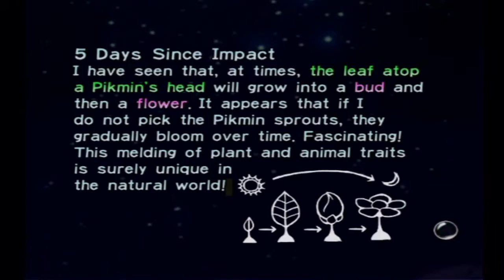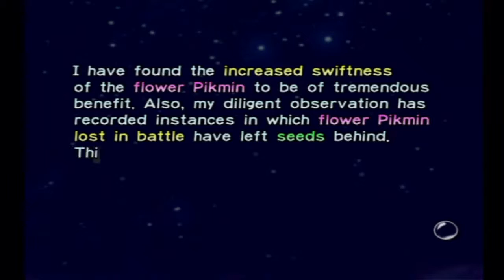Let's Play - Pikmin - Day 5 [A Day Spent Without a Cause]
We spend the day mostly opening parts of the Forest of Hope with our new blue members!

UPDATE: Due to Youtube removing all Annotations on January 15, 2019, the links to videos at the end of the video have been lost. The best I can do for now is provide them down below here. Sorry for the inconvenience, you can blame Youtube for this one.